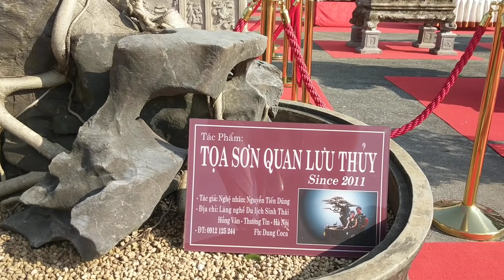kênh nghệ thuật và bonsai chia sẻ về cách làm ra cây tiền tỷ cũng như phong cách làm của nam lê